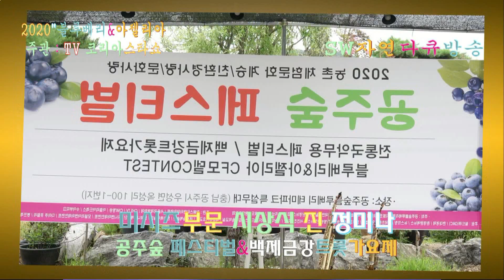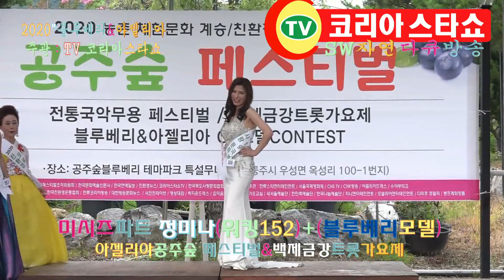진 정미나-(모델:미시즈부문)_블루베리+아젤리아_CF모델 CONTEST_백제금강트롯가요제_주관: TV코리아스타쇼_촬영편집 이상웅